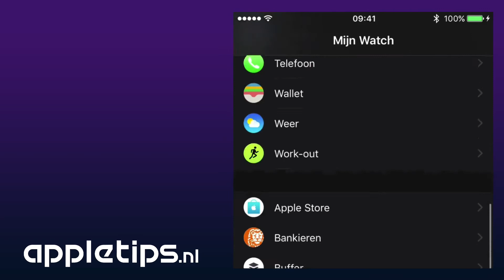Mini screencast: Automatisch een Apple Watch work-out stoppen tijdens pauzes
Automatisch een Apple Watch work-out stoppen tijdens pauzes